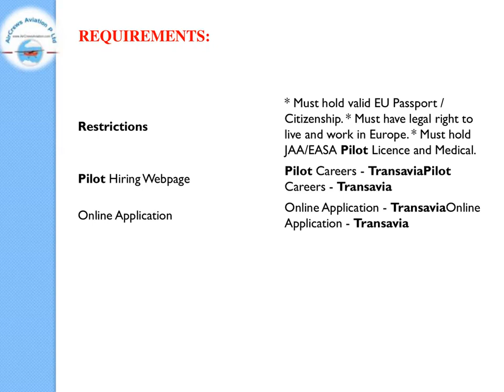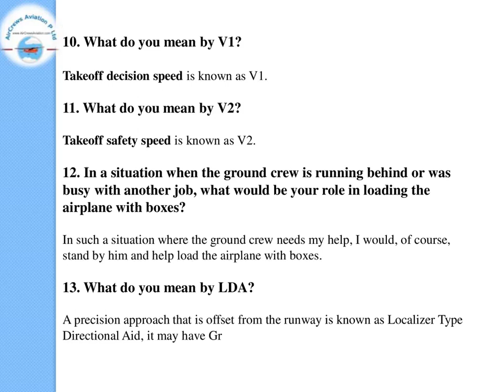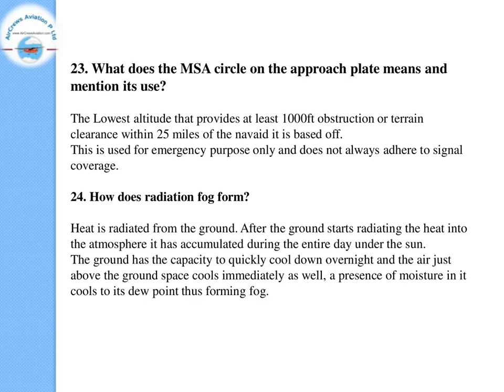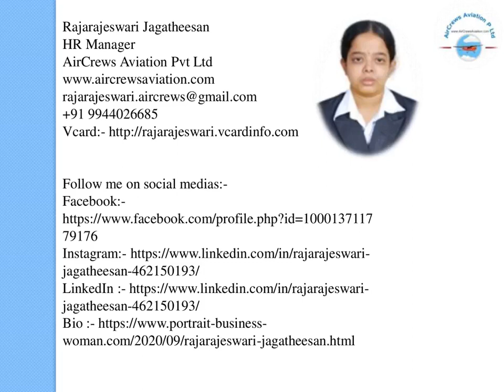CockpitCrew👩‍✈️Pilots Hiring👮🏼‍♀️TransAvia Airlines✈️Rajarajeswari Jagatheesan HR AirCrewsAviation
Cockpit Crew👩‍✈️Pilots Hiring 👮🏼‍♀️TransAvia Airlines 👩🏻‍✈️Airlines✈️Rajarajeswari Jagatheesan HR Manager AirCrews Aviation Pvt Ltd

Step by Step Learn How to Become an International Airline Pilot  :

Facebook Trending

Pilot_Couple Challenges

married Pilot_Couples

marriage Pilot_Couple